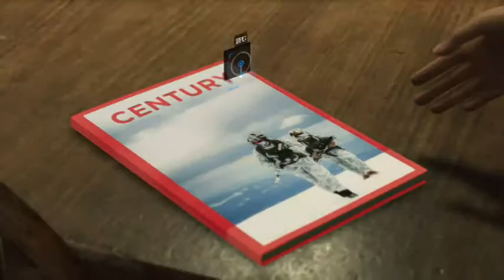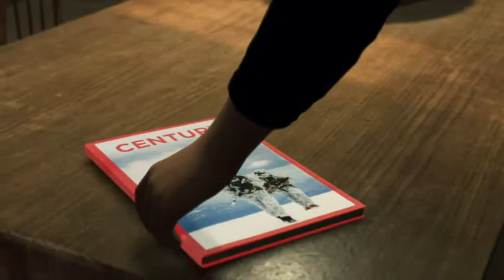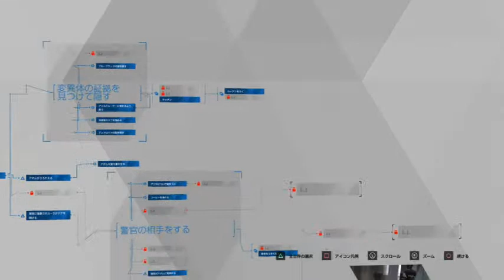【実況】初めての協力者【DETROIT】